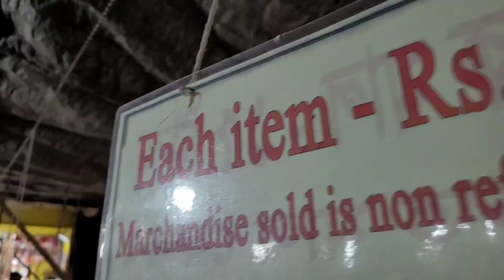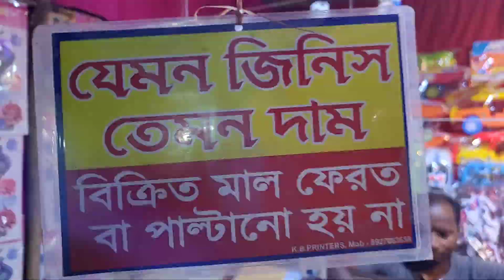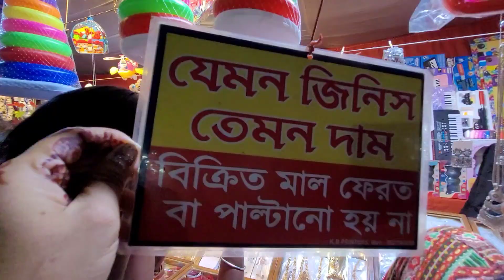বিশ্বকর্মা পূজার২৫ বছর উদযাপন উপলক্ষেএনারী গ্রামে মেলাবাকুড়া@গ্রামের মেলা❤️❤️melar vlog#icchekatha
বিশ্বকর্মা পূজার ২৫ বছর উদযাপন উপলক্ষে এনারী গ্রামে মেলাবাকুড়া@গ্রামের মেলা